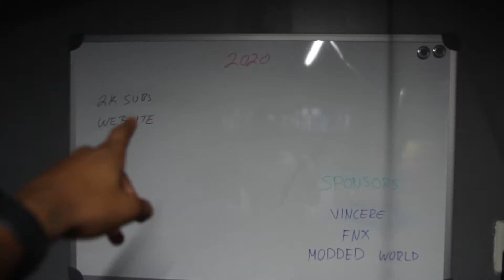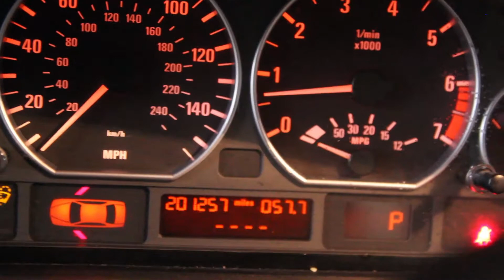Treys BMW E46 330xi | Adding Another Car To The Channel!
►Support Us!